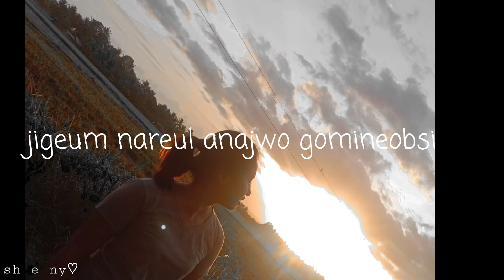MSHLR ost a lot like love